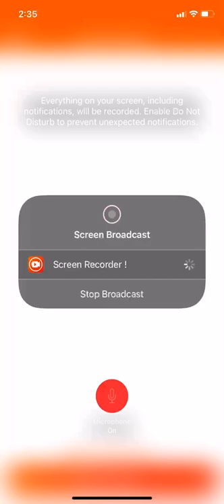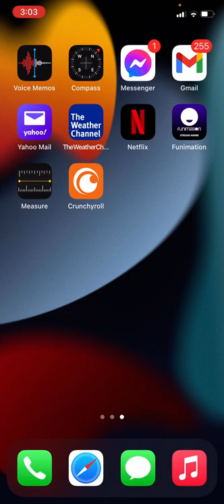Royal Match Part 04: from one mix and match puzzle to the next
This was recorded on Sunday June 22nd 2022